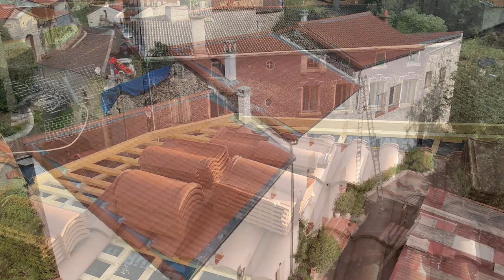JULIEN PAQUET : Charpente, couverture, zinguerie à Sugères 63